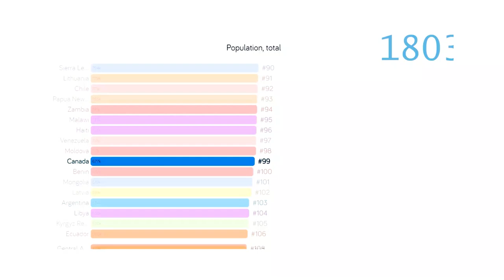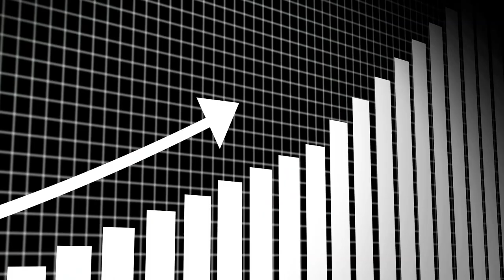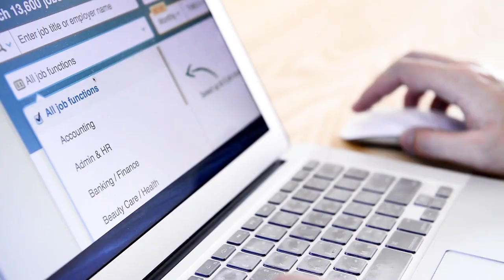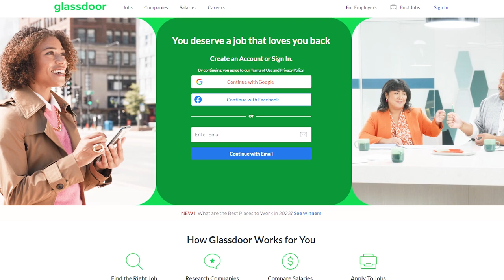Living in Ontario vs. Living in New Brunswick